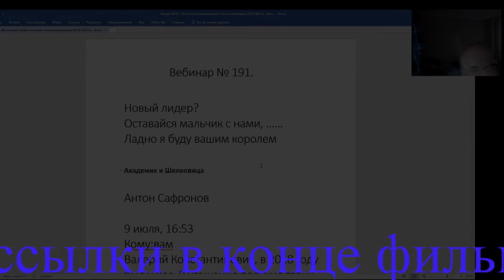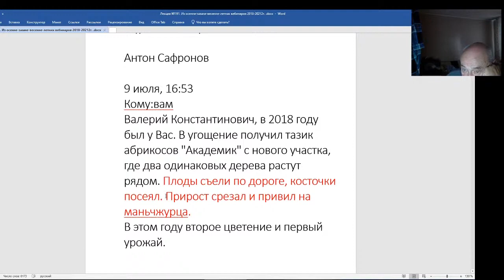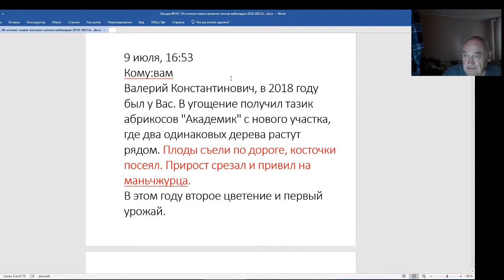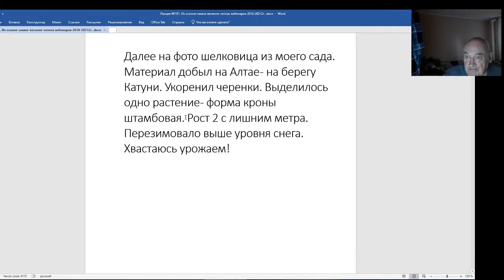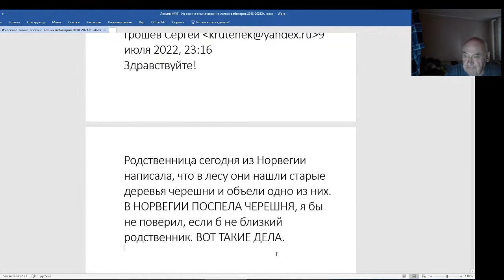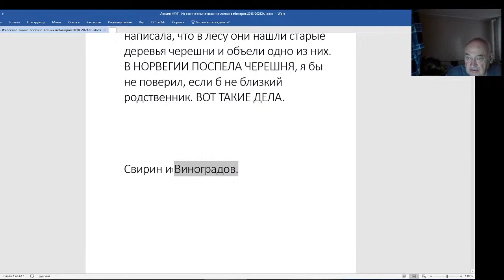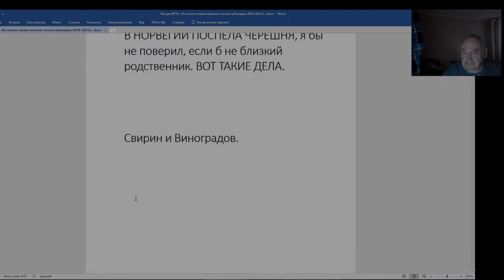Железов Валерий. Вебинар 191. Раскручиваю достойных людей. Нужны садовые комиссары.